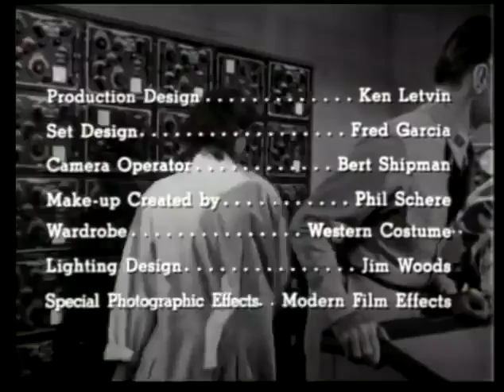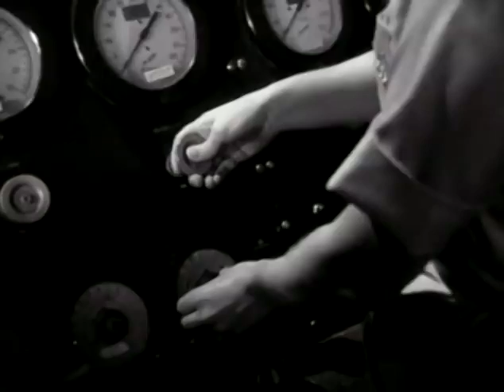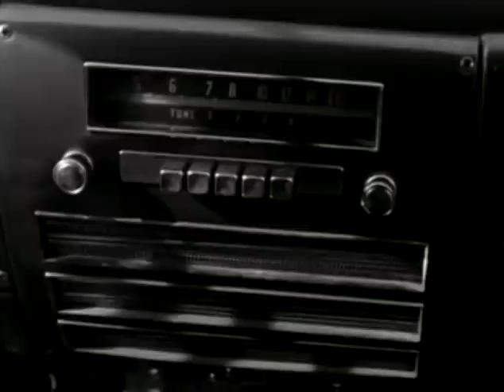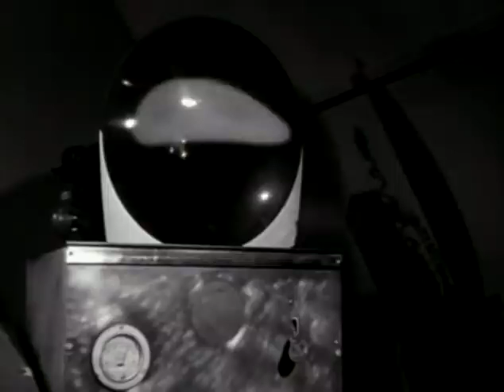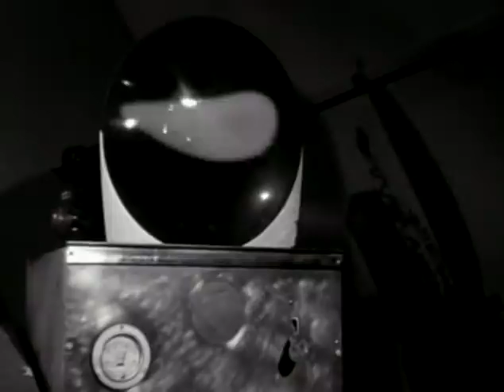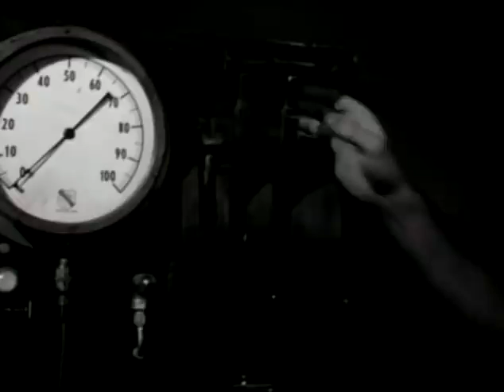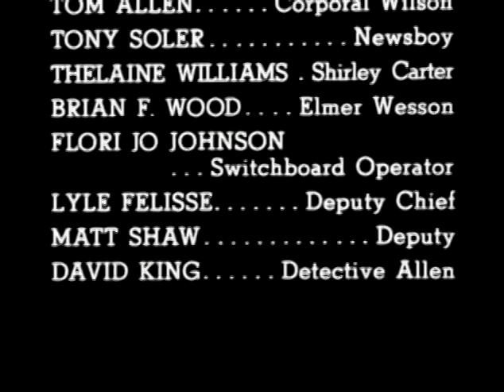The Cape Canaveral Monsters (1960)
Independent American black-and-white science-fiction film, produced by Lionel Dichter and Richard Greer, and written and directed by Phil Tucker. Starring Katherine Victor, Jason Johnson, Scott Peters and Linda Connell.

Storyline : When a couple is killed in an auto accident their bodies are immediately inhabited by extraterrestrial beings. Taking refuge in an underground cave, the aliens attempt to sabotage the U.S. space program. (source : IMDb)